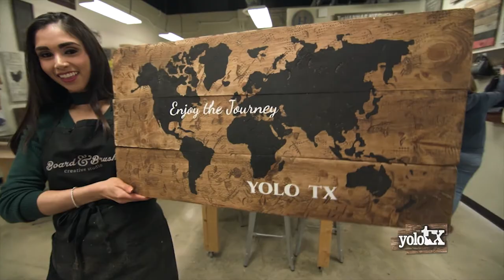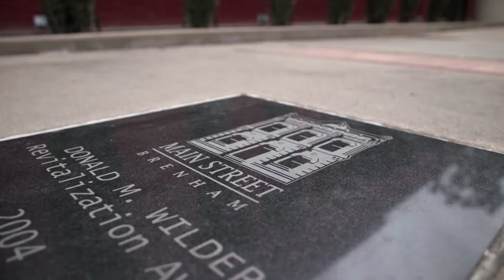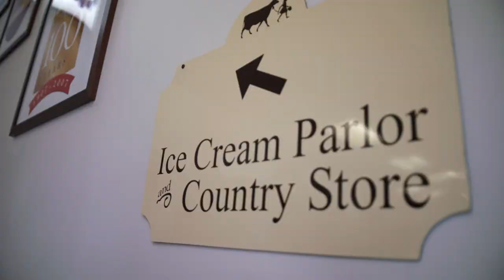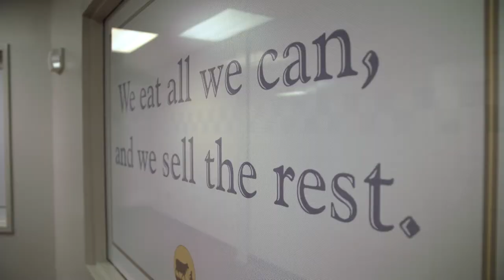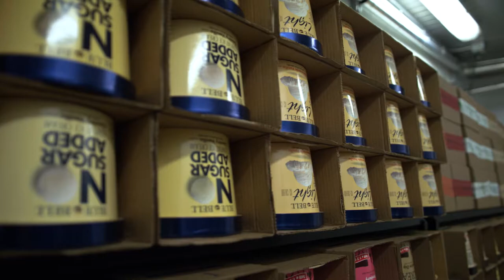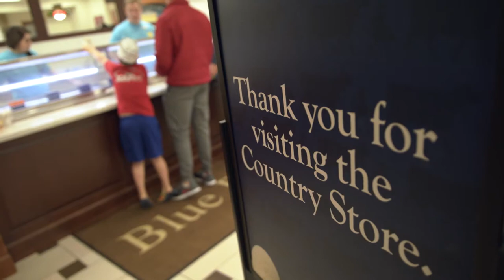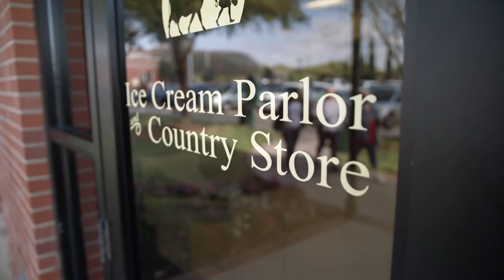Deep in the Heart of Blue Bell on yoloTX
Drive on down to Brenham and experience the birthplace of legendary Blue Bell ice cream! Two amazing contributions to the great state of Texas have came from Brenham, the Texas Declaration of Independence and Blue Bell! This Texas destination invites guest to experience this local creamery from start to finish. Whether it is taking a look back at Blue Bell’s History in their museum or seeing the process of making the trademark ice cream, this Texas legend shows you all roots. Admire the creamery’s history, stir up an appetite at the observation deck and head over to the parlor for a delicious treat.
yoloTX is a 30-minute weekly “Texas Lifestyle & Travel” television show highlighting the must SEEs and must DOs, for Texans.
yoloTX airs Sat/ Sun each week, times and stations vary by market airing on 16 selected ABC, CBS, NBC, FOX and CW stations in 13 markets providing availability in 91+% of Texas households.
To be featured in the show or for TV commercial advertising, contact the QMP TV Network: Erika Larson Grimm @ or Sander J Avant @ or